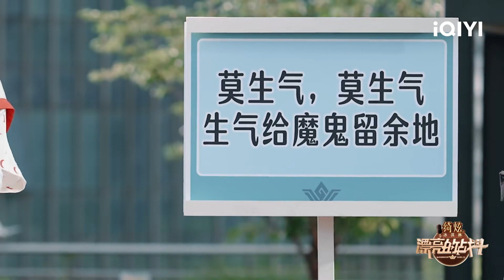抢先看：林墨王濛组合默契满分 输出全靠吼！| 漂亮的战斗 EP7 | Warrior Girls | iQIYI综艺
《漂亮的战斗》全集iQIYI综艺全球上线！登录iQIYI国际版或下载iQIYI国际版APP，还有更多独家资源等着你：

聚焦新女性力量的全女阵容户外游戏真人秀。五位最具代表性的新时代女艺人组成“漂亮团”，联手n位飞行勇士，每期进入一个主题世界，团队合作进行游戏任务，挑战由当代年轻人烦恼幻化而成的“烦恼兽”，收获勇气和力量，展现“漂亮团”的青春与活力，彰显新时代女性“她力量”的独特魅力。

【漂亮的战斗】只要出手，就要漂亮💃：
《漂亮的战斗》抢先看：